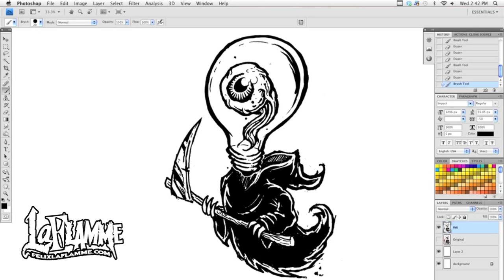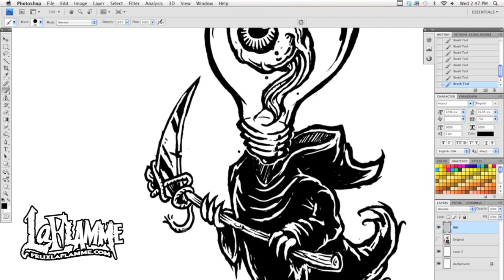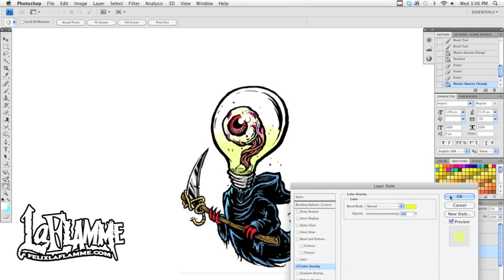Original art reworked in Photoshop V2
I reworked an original illustration in Photoshop.
Scanned with a Canon scanner and reworked in Photoshop with a graphic tablet.

This is the second version of this video. After some suggestions and discussions with @Zzoreur77, I decided to make some color variation in the end. To watch the first version and compare by yourself, watch